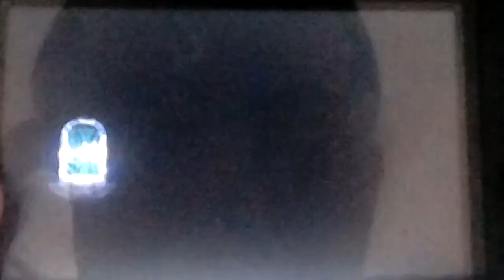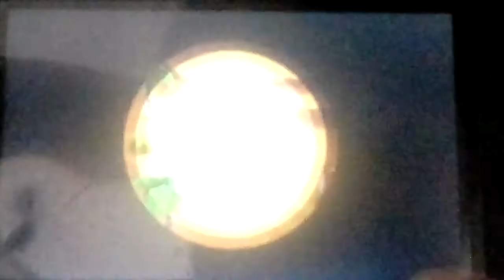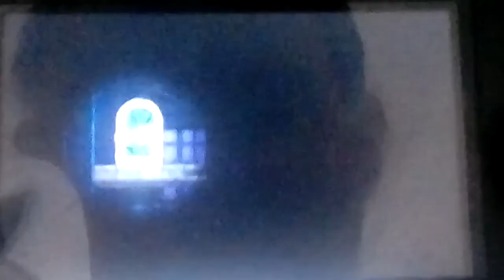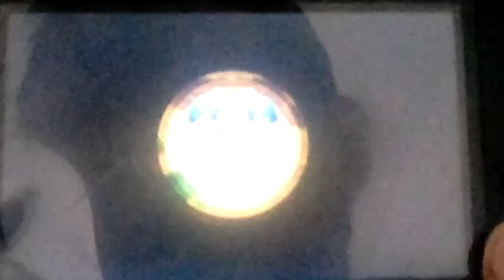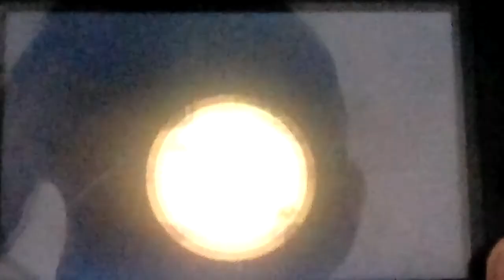Let's play New Super Mario Bros. 2 Part 10: Bombs Flying From The Sky And Flung Out Of Cannons